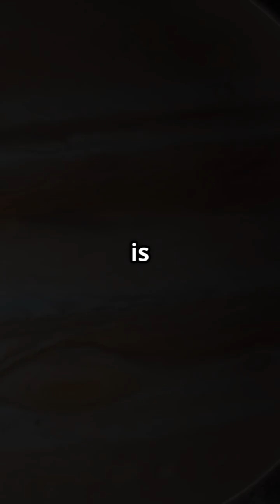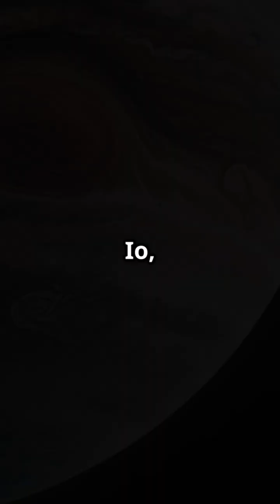Jupiter: Colossal Storms, Deadly Radiation, and Captivating Beauty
Explore the mesmerizing world of Jupiter in our latest video, "Jupiter: Colossal Storms, Deadly Radiation, and Captivating Beauty." Discover the giant planet's breathtaking storms, including the iconic Great Red Spot, and learn about the deadly radiation that surrounds this gas giant. Marvel at its stunning colors and intricate cloud patterns that showcase the sheer beauty of our solar system's largest planet. In just 59 seconds, immerse yourself in a visual journey that captures the essence of Jupiter's grandeur.